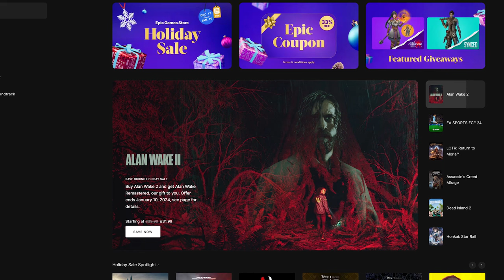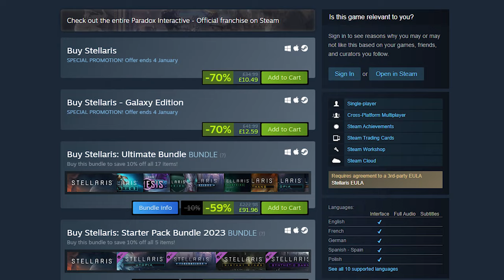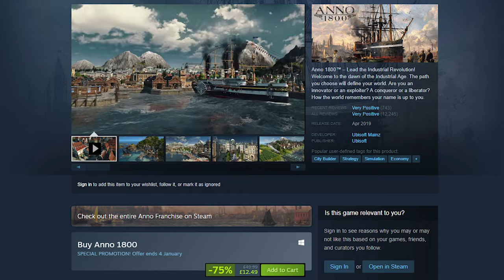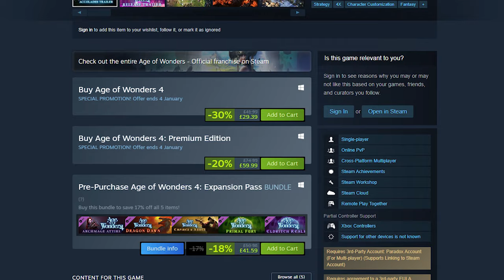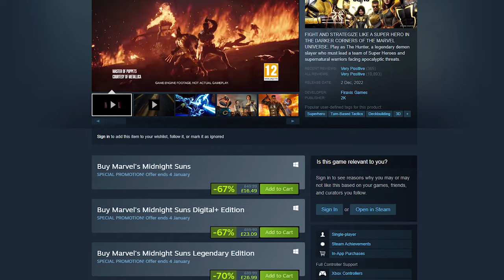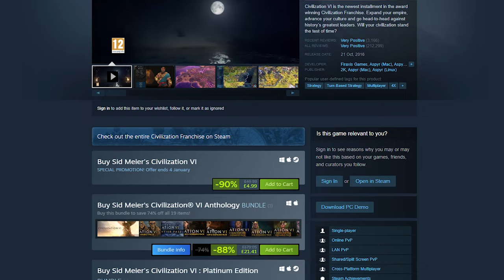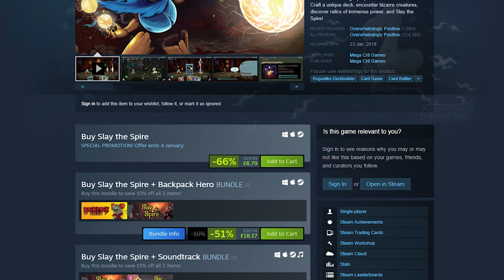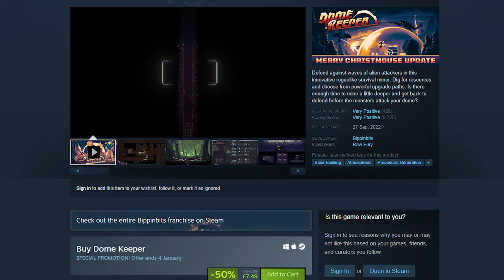Strategy Games Winter Sale 2023